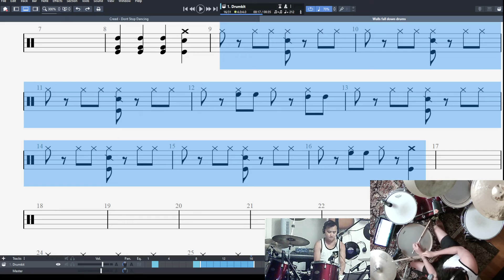Ronald jams on reggae backing track